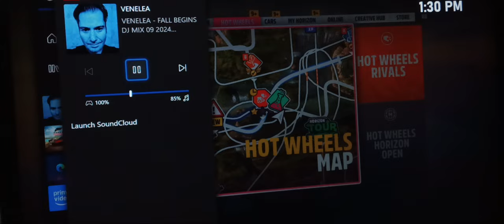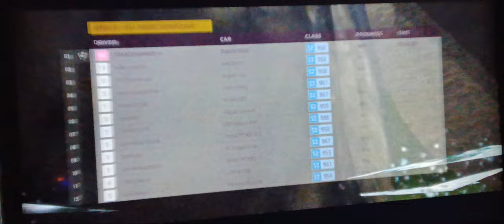FORZA-5 VENELEA DJmix with 'FORZA' from 'SOUNDCLOUD' - VARIOUS ARTISTS Mixed/ Compiled by 'VENELEA'